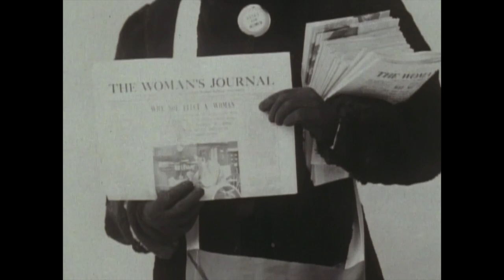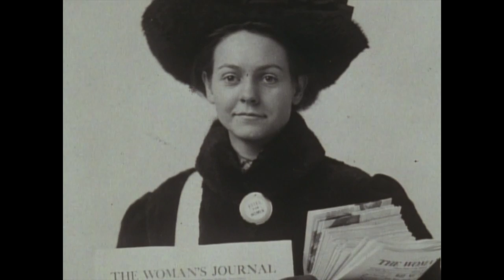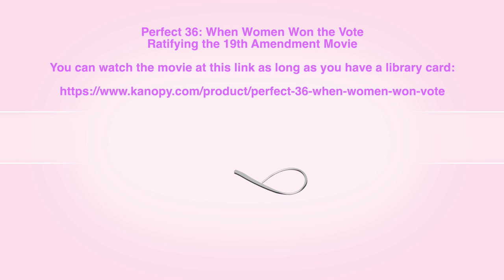Women's Suffrage Centennial KickOff Celebration 1-29-20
Brockton Public Library hosted this kickoff celebration on January 29, 2020
The Vote: A Divided Movement that Brings Us Together
"One Vote Matters!"